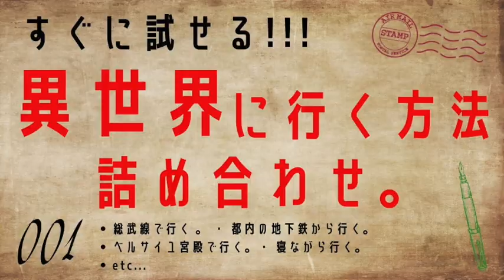【都市伝説】異世界に行く方法 詰め合わせ。【久樂 陸のひとり都市伝説_001】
●久樂 陸とPE-のオフィシャルLINE@アカウント
＊SNSやYouTubeにアップできないネタなど、不定期であなたのLINEにお届けします。
＊YouTubeにアップできない限定動画もアップしております。
＊ライブが500円割引で予約できます。

ボーカリスト、音楽プロデューサー、作編曲家、作詞家。都市伝説テラー。

『Fed MUSIC（ex.ZARIGANI5）』のVo.Gtとして、Rock In Japan、Count Down Japan、Rising Sun Rock Festival、等の多数の大型フェスに出演。

ソロプロジェクト『Logeq』では日本のみならず、アメリカ、ヨーロッパ、アジアを中心にワールドワイドなライブ活動やリリースを行っている。

また音楽プロデューサーとして、アーティスト、バンド、アイドル、CM音楽、フランスのアーティストのプロデュース等、多数の楽曲提供がある。

さらに『都市伝説』の知識が深く、定期的に自身の都市伝説トークライブの開催、イベント出演、ニコ生番組、テレビ番組『ニノさん』（日本テレビ）『音流』（テレビ東京）への出演なども果たしている。

（都市伝説と音楽の情報は全てここにあります）